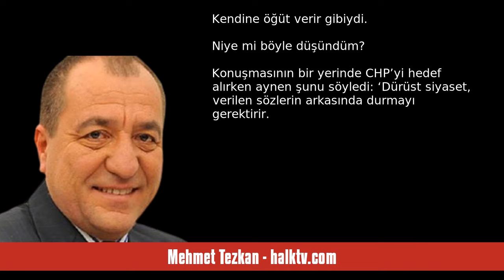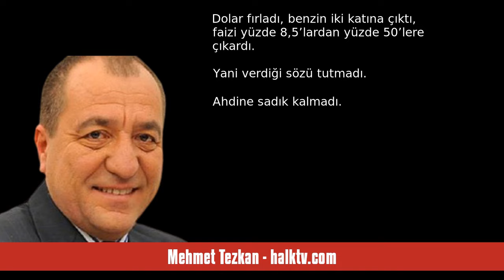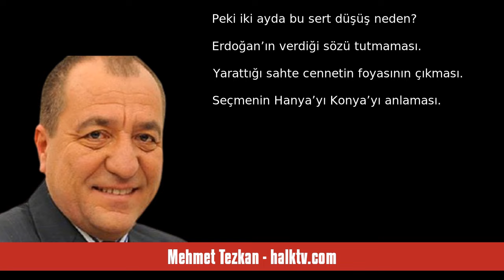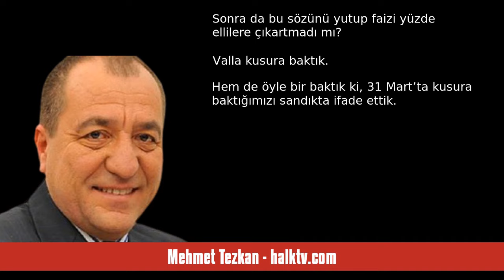MEHMET TEZKAN: ERDOĞAN KİMİ UYARDI? - SESLİ KÖŞE YAZISI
Mehmet Tezkan - halktv.com - Erdoğan kimi uyardı? - 25 Temmuz 2024 tarihli yazısının seslendirmesi

"Erdoğan dün AKP şapkasıyla Meclis’te konuşurken öyle cümleler sarfetti ki dondum kaldım…

Şaşırdım…

Herhalde önüne prompter değil, ayna koymuşlar dedim…

Çünkü…

Kendiyle konuşuyor gibiydi…

Kendine söylüyor gibiydi…

Kendine öğüt verir gibiydi…

Niye mi böyle düşündüm?

Konuşmasının bir yerinde CHP’yi hedef alırken aynen şunu söyledi: ‘Dürüst siyaset, verilen sözlerin arkasında durmayı gerektirir. Tutmadığınız sözlerin mahcubiyetini daha büyük vaatlerde bulunarak gizleyemezsiniz. Zor olan sözü. "